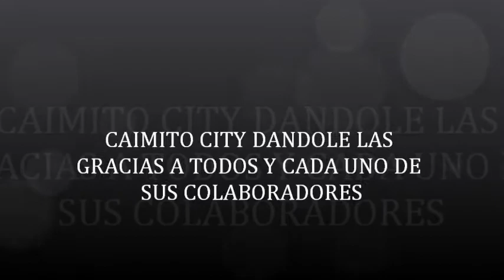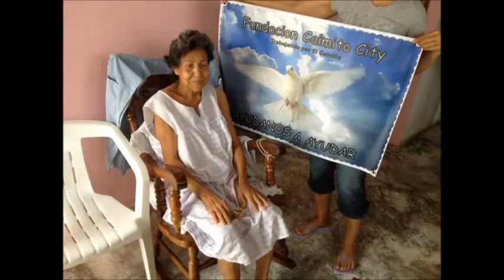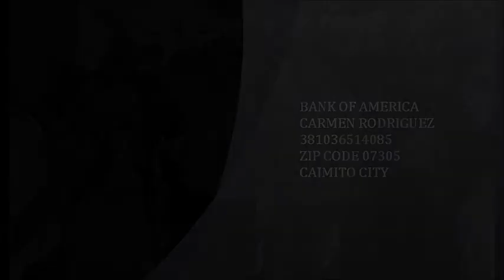FUNDACION CAIMITO CITY,DANDO GRACIAS .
FONDO MUSICAL, DANIEL CASARES